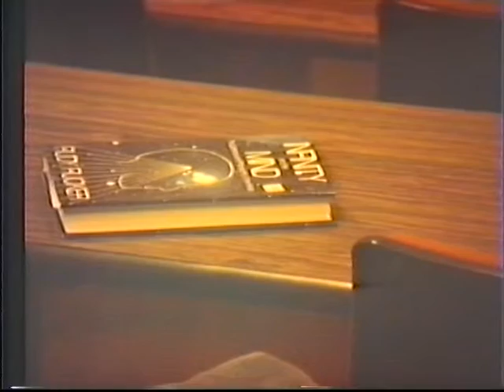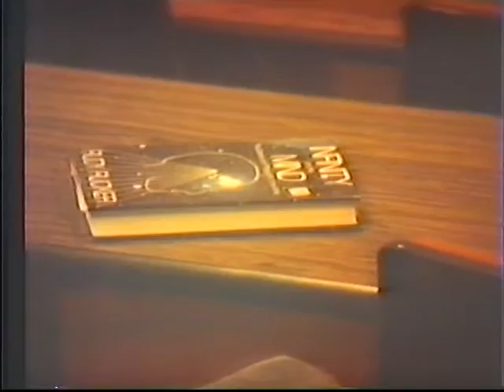Master of Space and Time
Rudy Rucker reads a draft of his novel "Master of Space and Time" at Sweetbriar, Virginia, in 1983. With some Q&A at the end.  Filmed by David Abrams.